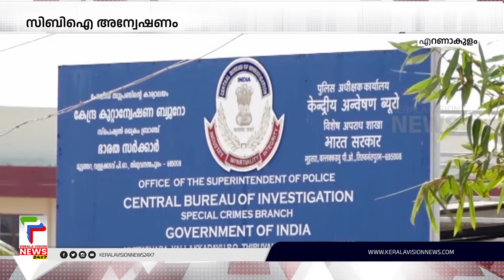സിദ്ധാര്‍ത്ഥന്റെ മരണത്തില്‍ സിബിഐ അന്വേഷണം പ്രഖ്യാപിച്ചതില്‍ സംസ്ഥാന സര്‍ക്കാരിനെ അഭിനന്ദിച്ച് കോടതി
പൂക്കോട് വെറ്റിനറി സര്‍വകലാശാലയിലെ വിദ്യാര്‍ത്ഥി സിദ്ധാര്‍ത്ഥന്റെ മരണത്തില്‍ സിബിഐ അന്വേഷണത്തിന് കേന്ദ്ര സര്‍ക്കാര്‍ ഉടന്‍ വിജ്ഞാപനം ഇറക്കണമെന്ന് ഹൈക്കോടതി നിര്‍ദ്ദേശം. അന്വേഷണം വൈകുന്നത് നീതിയെ ബാധിക്കുമെന്ന് നിരീക്ഷിച്ച കോടതി, സിബിഐ അന്വേഷണം പ്രഖ്യാപിച്ചതില്‍ സംസ്ഥാന സര്‍ക്കാരിനെ അഭിനന്ദിച്ചു.

About COA